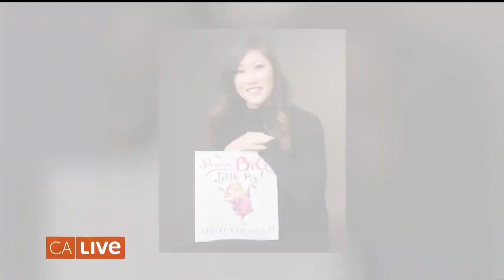Olympic Champ Kristi Yamaguchi Skates Into California Live | NBCLA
Olympic Champion, Kristi Yamaguchi skates into California Live to talk about her passion for skating and for opening more skating rinks. As seen on California Live on Thursday, Dec. 5, 2019.

About NBCLA